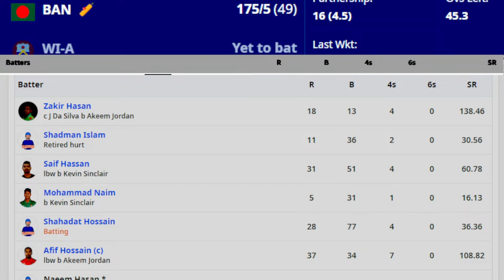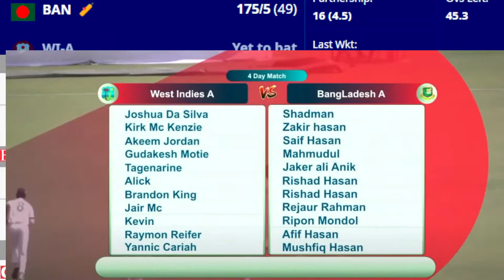🔴লাইভঃ বাংলাদেশ এ বনাম ওয়েস্ট ইন্ডিজ এ, ম্যাচ ২- লাইভ খেলা দেখি। BAN VS WI-LIVE CRICKET MATCH TODAY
বাংলাদেশ এ বনাম ওয়েস্ট ইন্ডিজ এ, ম্যাচ ২- লাইভ খেলা দেখি। BAN VS WI-LIVE CRICKET MATCH TODAY

Squads:

Bangladesh A

West Indies A

Joshua Da Silva, Tevin Imlach, Kirk McKenzie, Tagenarine Chanderpaul, Zachary McCaskie, Keacy Carty, Alick Athanaze, Brandon King, Raymon Reifer, Yannic Cariah, Kevin Sinclair, Akeem Jordan, Anderson Phillip, Gudakesh Motie, Jair McAllister

Bangladesh Dhaka Premier League
BDPDCL T20
Bangabandhu Dhaka Premier Division T20 Cricket League
Bangladesh Cricket
BCB
Cricket
BPL
ban a vs wi a live
ban a vs wi a live score
ban a vs wi a live match today
bangladesh a vs west indies a live
ban vs wi live match today highlights
ban vs wi live streaming
ban vs wi live gtv
ban vs west indies live match today
ban vs west indies live
bangladesh vs wi live
bangladesh vs west indies live 2022
bangladesh vs west indies live today
ban a vs wi a dream11 prediction
ban a vs wi a
ban a vs wi a test
bangladesh a vs west indies a highlights
bangladesh a vs west indies a
bangladesh win vs australia
ban vs wi live,
ban vs wi live match today,
ban vs wi live match today t sports,
ban vs wi live score,
ban vs wi live score cricbuzz,
bangladesh vs west indies live,
bangladesh vs west indies liton das,
wi vs ban
wi vs ban t20 highlights
wi vs bangladesh
wi vs ban t20 highlights 2018
wi vs ban live
wi vs ban odi highlights
wi vs ban 2018
wi vs ban test
wi vs ban 2018 t20
wi vs ban odi 2022
wi vs ban 2011 world cup
wi vs ban 2009
wi vs ban 1st test 2022
wi vs ban odi 2018